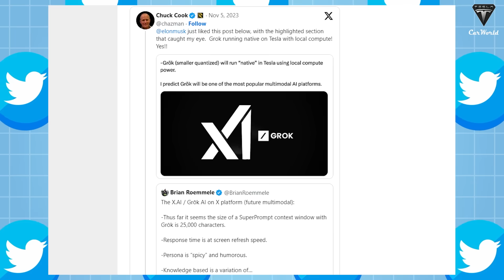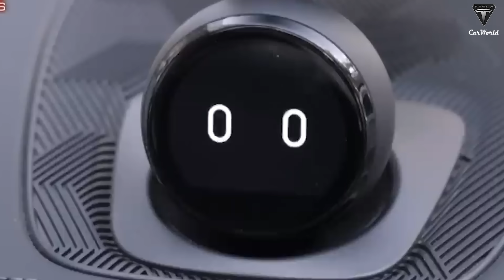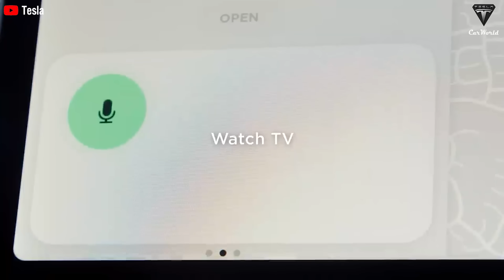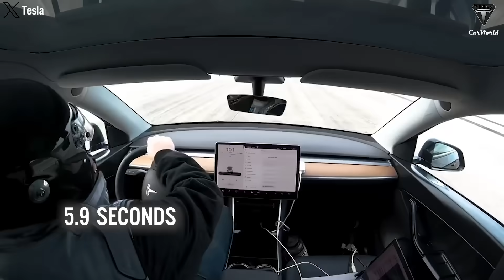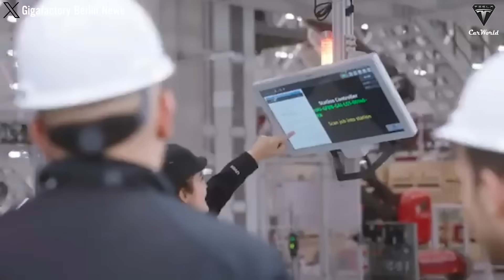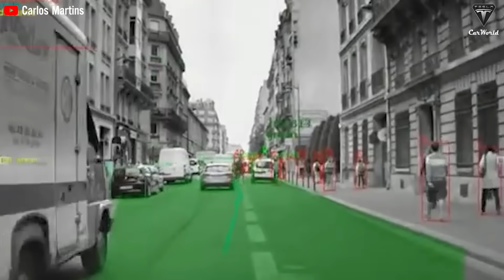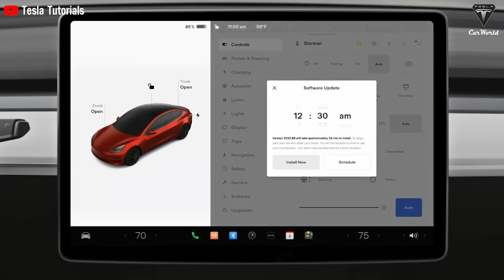Elon Musk Unveils 3 Game Changing Factors! 2024 Tesla Model Y Will BEATEN Model Y 2023 Shadow!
🌟 Introduction:
Welcome to the future of driving! In this captivating article, we delve into the exciting advancements poised to revolutionize Tesla's product line. From the integration of Grok AI, Elon Musk's latest innovation, to the anticipated breakthroughs in the Model Y 2024, discover how technology, efficiency, and design are converging to redefine the driving experience. Join us on a journey through the latest developments at Tesla, where intelligence meets innovation.
💡 Article Summary:
🚗 Grok AI in Tesla's Ecosystem
Explore the potential impact of Grok AI on Tesla vehicles. Elon Musk's vision for playful interactions and real-time information access could redefine the way we communicate with our cars. Discover how Grok AI might enhance the driving experience, making it not just autonomous but deeply intelligent.
🌐 Model Y 2024 Breakthroughs
Uncover the dramatic changes in the Model Y 2024, where efficiency, design, and technology converge. From performance upgrades to a potential design refresh, we dissect the key elements shaping the Model Y's evolution. Find out as we explore the possibilities.
🔧 Applied Technology: HW4 Integration
Delve into Tesla's strategic move with Hardware 4 (HW4). Learn about the phased deployment of this groundbreaking technology in the Model Y and its role in advancing Tesla's Full Self-Driving goals. Discover the anticipated improvements and milestones as HW4 sets the stage for the future of autonomous driving.
🏭 Tesla's Production Innovations
Unearth the manufacturing marvels behind Tesla's production changes. From Gigacasting technology to large-scale casting machines, witness how Tesla streamlines production, reduces costs, and sets industry standards. Explore the innovations that are not just about components but a transformative shift in manufacturing processes.
🌐 Conclusion:
As Tesla continues to push the boundaries of innovation, the Model Y 2024 emerges as a symbol of the future of electric vehicles. From AI companions in your car to cutting-edge technology and production advancements, the Tesla experience is evolving. Join us in this exploration of what's next in the world of intelligent, sustainable transportation. Strap in for a ride into the future with Tesla!

01:28 How would AI impact the development of Tesla's product line?
04:39 How will Model Y 2024 bring a breakthrough?
02:50 How has Tesla made dramatic changes to production?